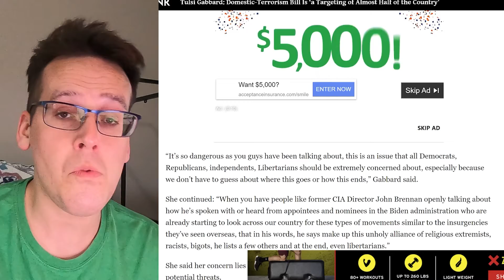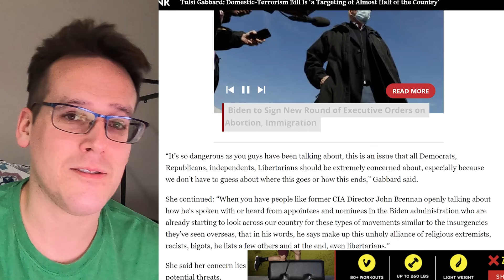Tulsi Gabbard Domestic Terrorism Bill Is a Targeting of Almost Half of the Country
TulsiGabbard is BASED!